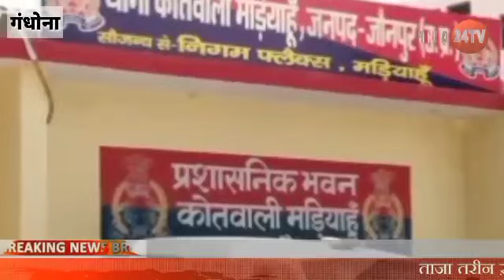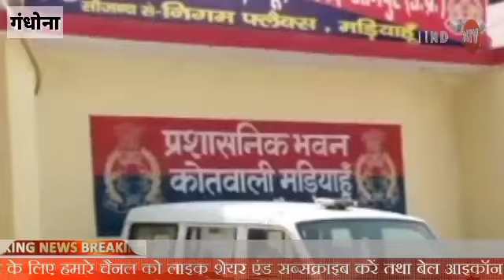रामपुर गन्धोना से बारात मड़ियाहूं के हरिहर में गयी थी एक युवक की बदमाशों ने चाकू गोदकर की ह"त्या